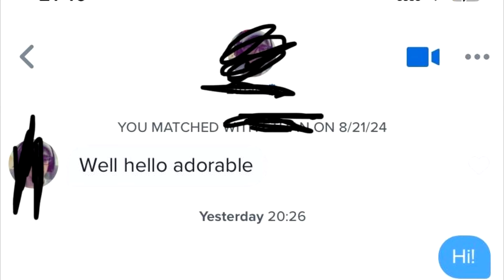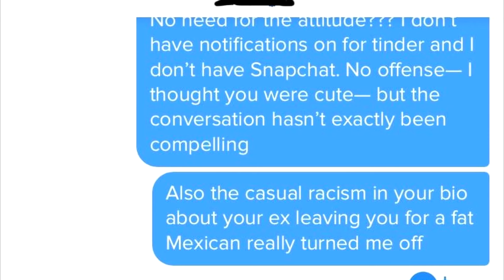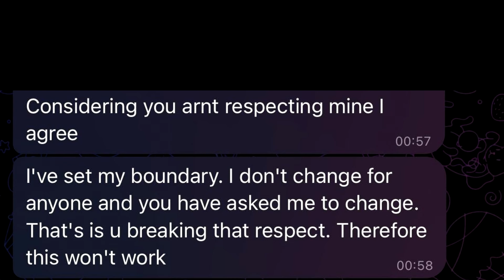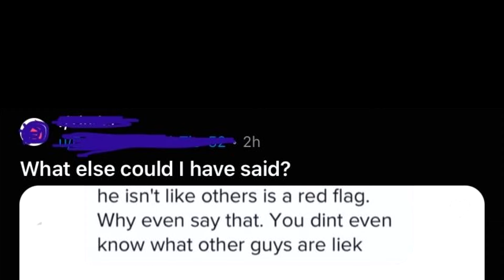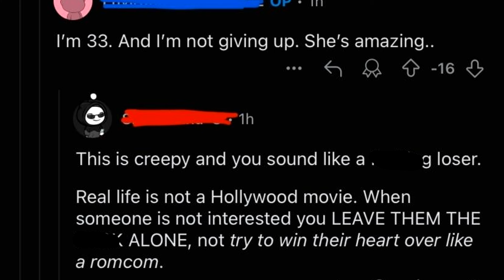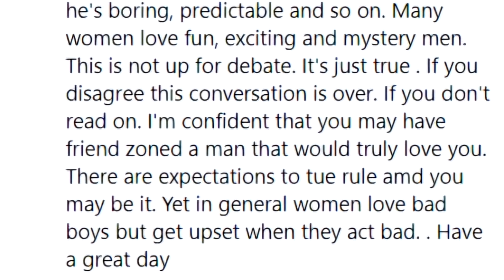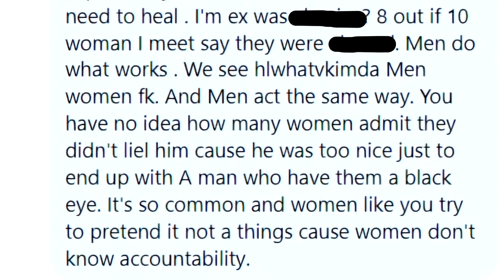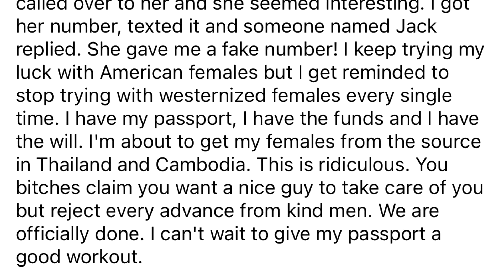r/niceguys Top Posts of All Time #306